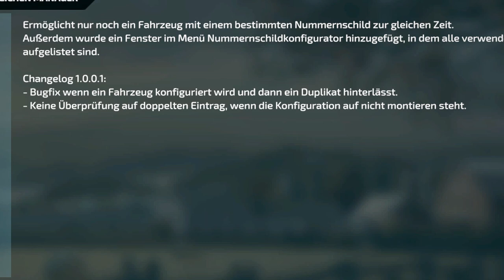LS22/FS22 - 3 Neue Mods - 2 Updates - Modhub - GIANTS mit Problem? -Camara RT16 - Ford 10 Series III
Kracher Mod: Ford 10 Series III